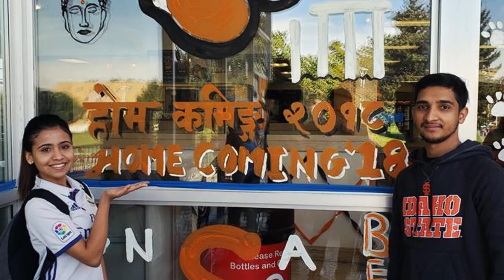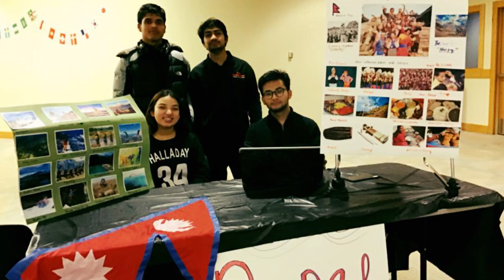13th Nepalese Night Introductory Video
13th Nepalese Night at Idaho State University, Pocatello, Idaho
Video Credit: Saroj Lamichhane and Nepalese Students Association of ISU